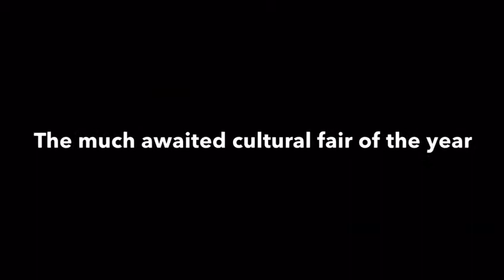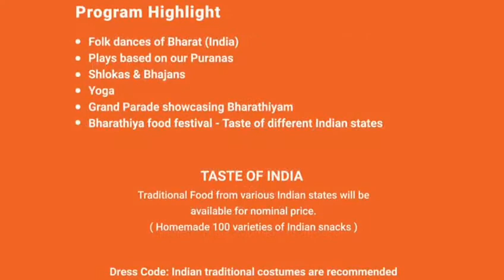BBD 2018 Promo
HSS Balagokulam frankfurt.
Bala Bharat Divas 2018
Promotional video..